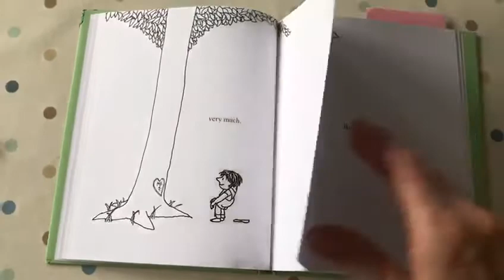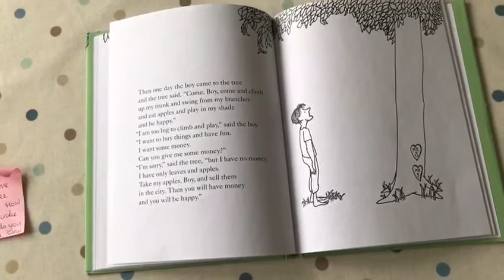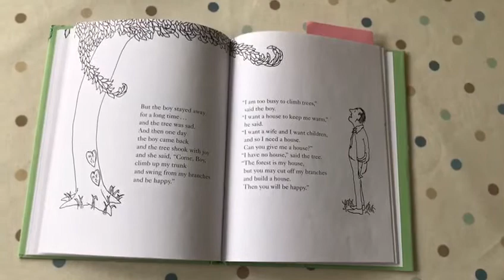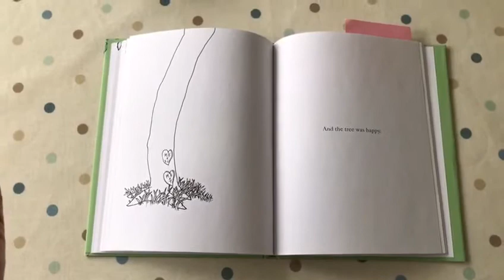Class 2 - Wednesday Afternoon Reading Activity Part 2